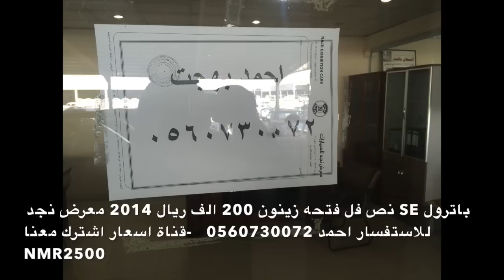اسعار باترول SE نص فل 2014 السعر 200 الف ريال 1436\2\16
الرياض
معارض النسيم
معرض نجد
باترول SE  سعودي